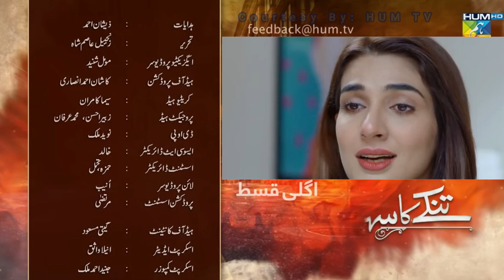Tinkay Ka Sahara - Episode 18 - ( Sonya Hussain - Sami Khan - Rabab Hashim )